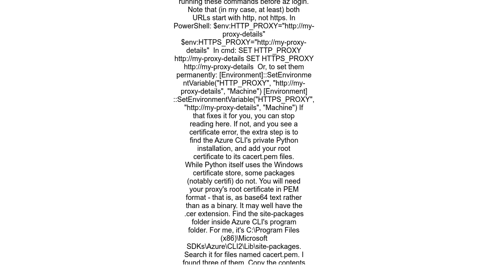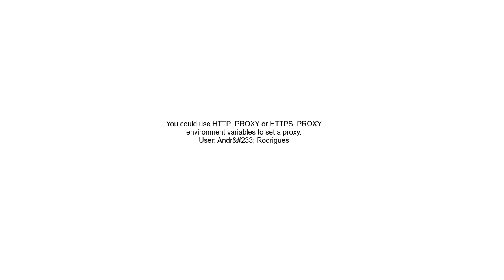How to set a proxy for the azure cli command line tool